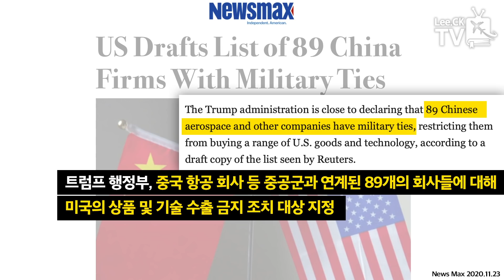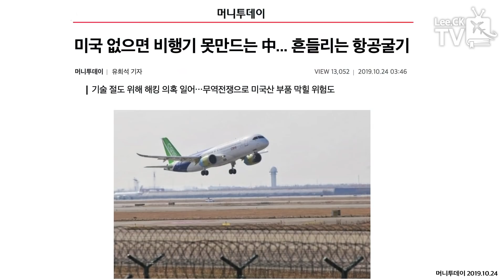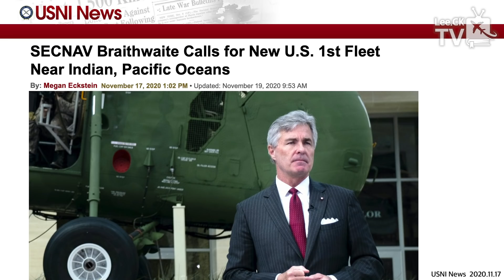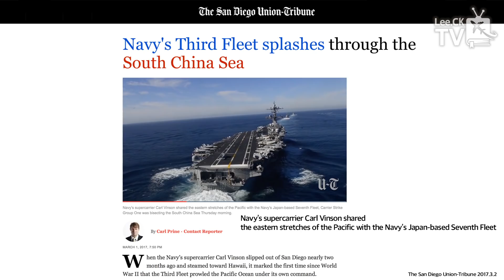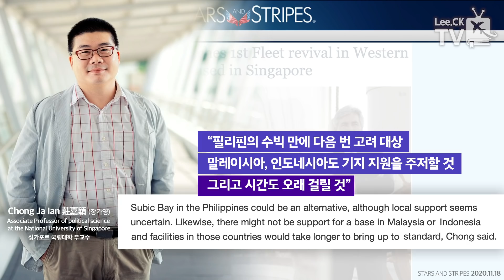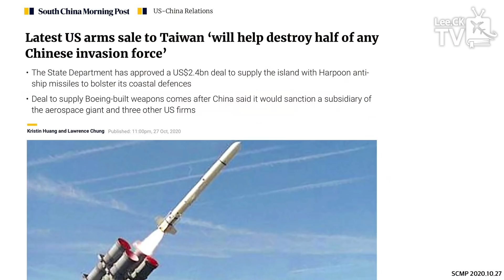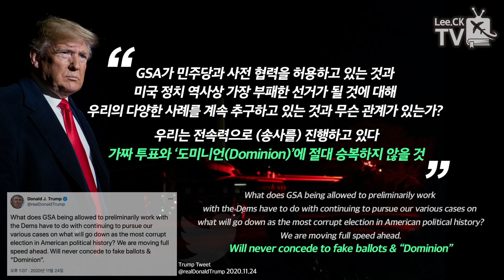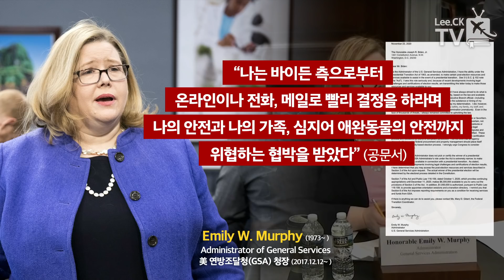[이춘근의 국제정치 170회] 계속 진행 중인 미·중 패권 전쟁